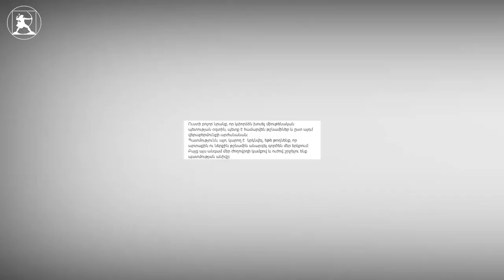Those who speak about the Union State are enemies of the Armenian people